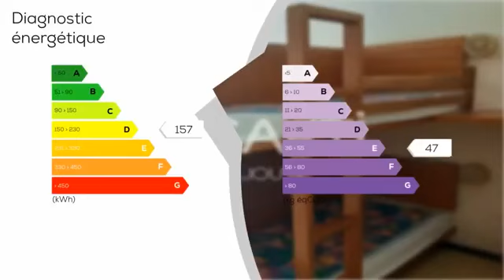A vendre - Appartement - DEVOLUY (05250) - 1 pièce - 24m²